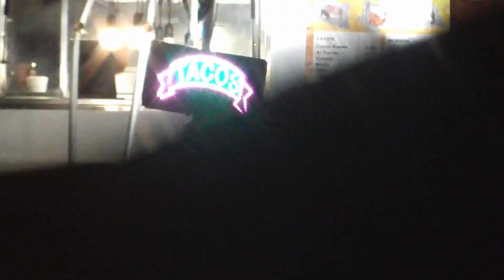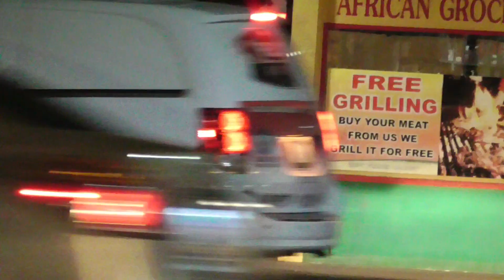night trickin on 27th documentary